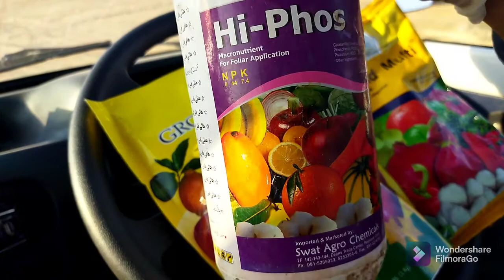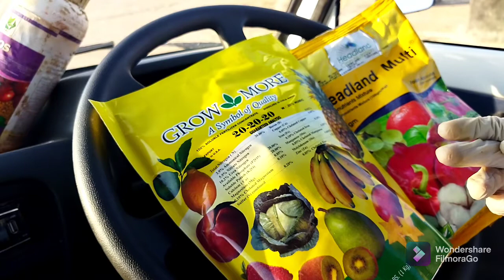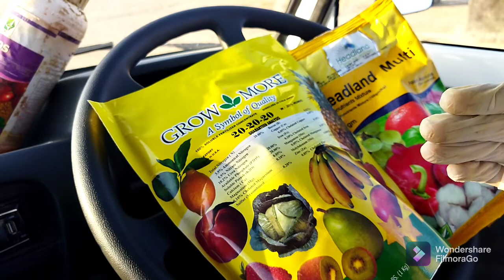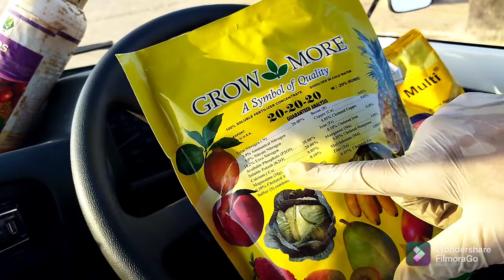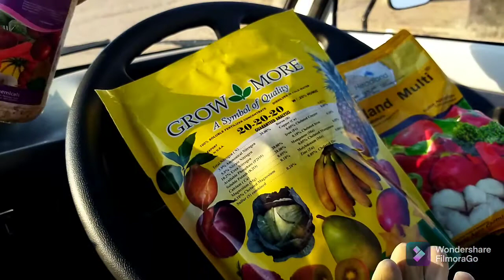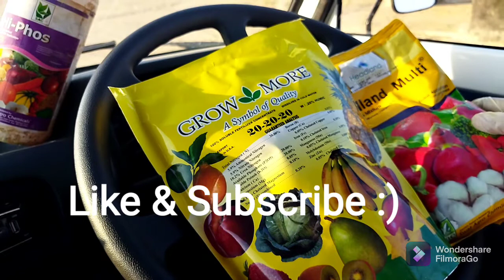Macronutrients and Micronutrients | Essential Elements for Plants Growth (Urdu/Hindi)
Plants are able to produce their own food through a process called photosynthesis. They absorb nutrients through their roots from the soil and is transported through the stem to the different parts that are above ground level. They require two types of nutrients- macronutrients and micronutrients.

Macronutrients, as the name suggests, are the nutrients required by the plants in large amounts. These include carbon, hydrogen, oxygen, nitrogen, phosphorus, sulfur, calcium and potassium. Carbon, hydrogen, and oxygen are obtained from air and water while the others are obtained from the soil. Micronutrients are the ones required in very small amounts by the plants. These include iron, zinc, boron etc. In addition to these, some elements like silicon, cobalt, selenium, and sodium are present which are required by higher plants.